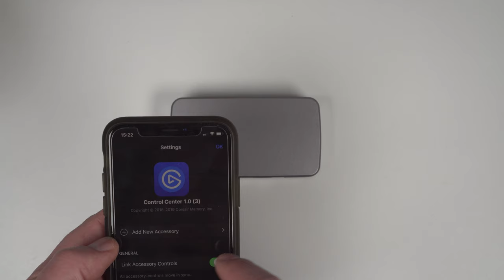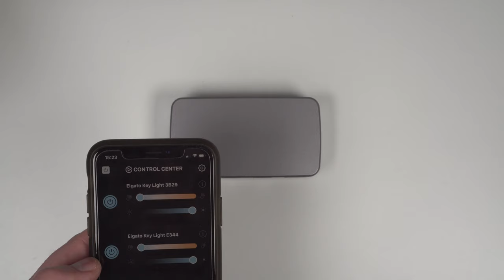elgato Control Center no iOS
Demonstração da alteração dos parâmetros de iluminação do elgato Key Light, neste caso via aplicação do iOS.